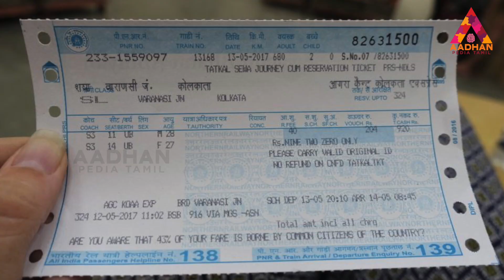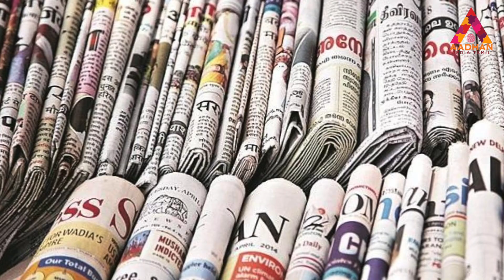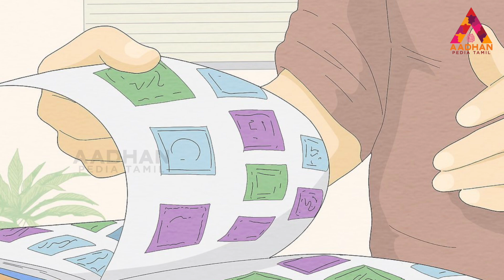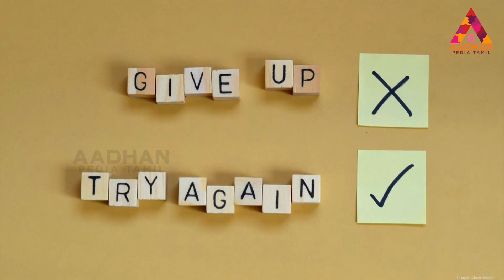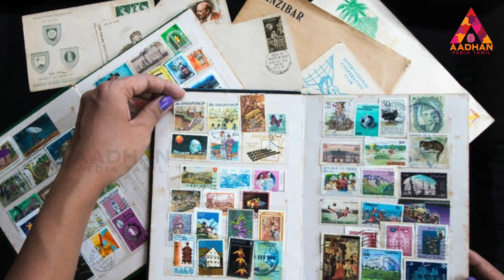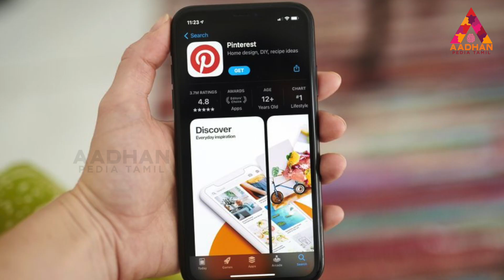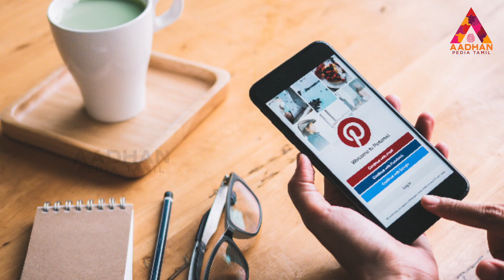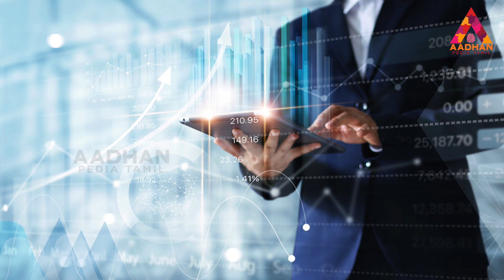Pinterest செய்த புரட்சி | Story Of Pinterest | Google | Startup Companies | Images | Startup Ideas